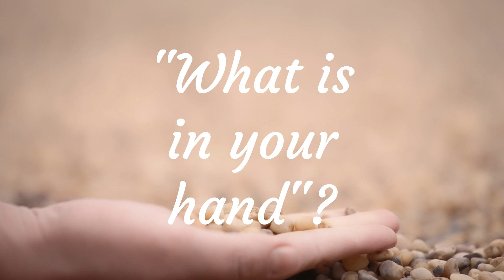What is in your hand?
Encouraging prophecy
Prophetic Light June 2, 2024
36134 Clinton Ave.
Dade City, Florida 33525
Propheticlight.org